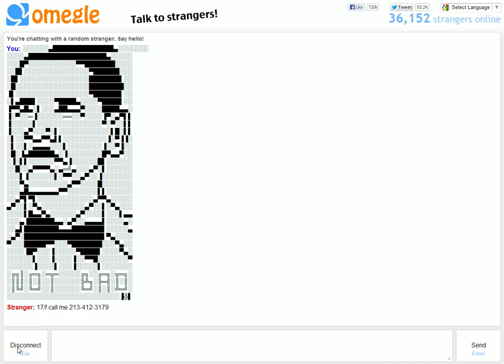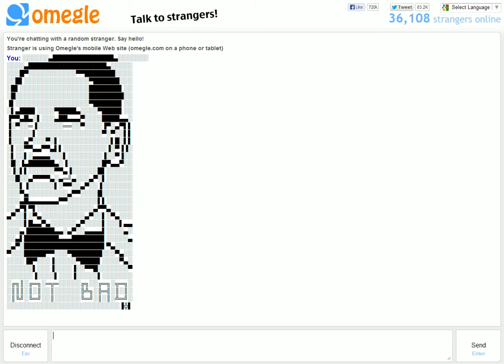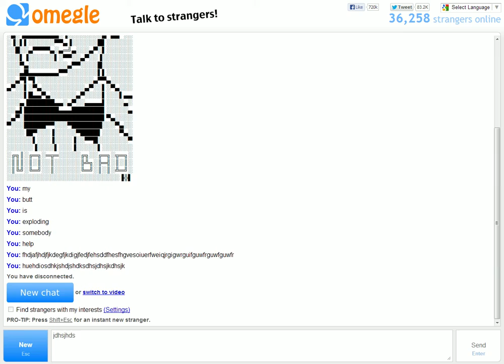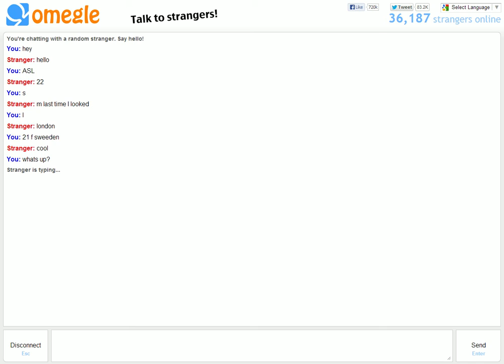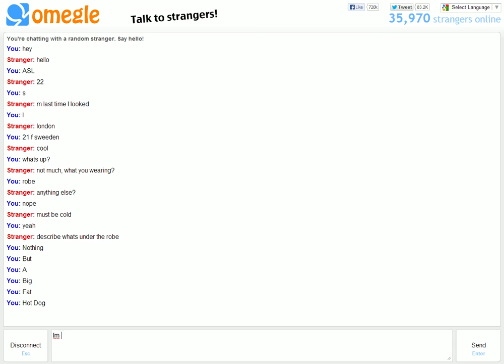Trolling on Omegle